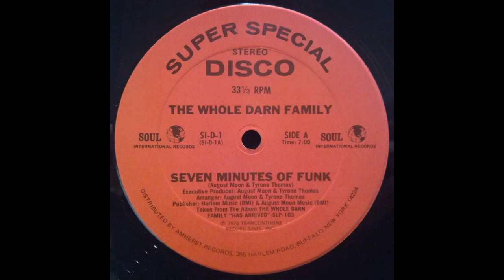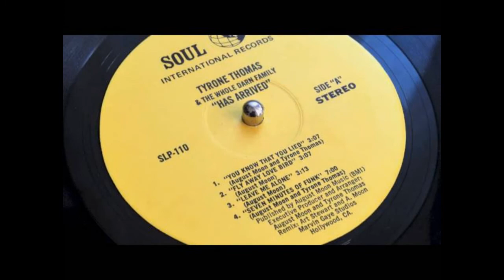ISRAELITES:The Whole Darn Family - Seven Minutes of Funk 1976 {Extended Version}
The Whole Darn Family - Seven Minutes of Funk 1976 {Extended Version}